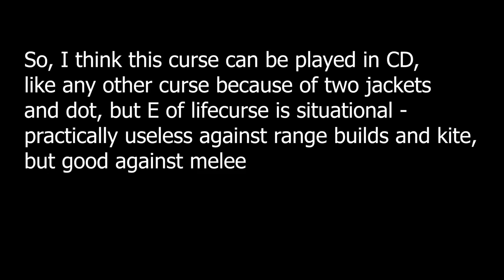Lifecurse staff - Corrupted Dungeon - Slayer | Albion Online PvP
Testing Lifecurse staff in Corrupted Dungeons of Albion Online. I've never seen this weapon in a CD and I was wondering if it could be successfully used in solo pvp.

As I have seen , any cursed staff can play well in CD even without using E skill)

Build is the same as for Shadowcaller:  Lifecurse staff, Muisak, Mercenary jacket, Royal boots, Specter Hood, Martlock cape. Food - Roasted Puremist Snapper

Timestamps:
0:00 lifecurse vs mace
2:01 lifecurse vs shot dagger
3:55 lifecurse vs light crossbow
4:58 lifecurse vs shot pike
5:42 lifecurse vs badon
9:07 lifecurse vs cursed skull
10:02 lifecurse vs bow
10:48 lifecurse vs fire
11:40 lifecurse vs mace 2